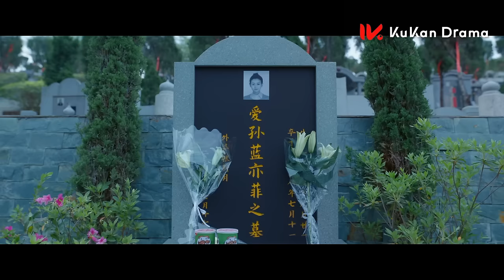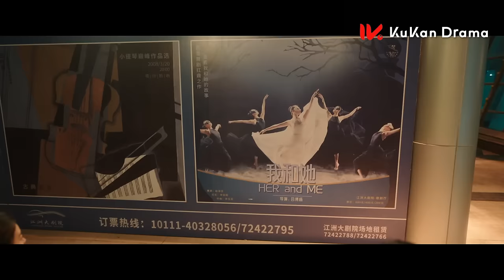《要久久愛 Love Endures》EP28：楊紫 范丞丞 青梅竹馬久別重逢，甜寵治愈愛意藏不住 | 2024最新都市青春愛情劇 | ENG SUB | KUKAN Drama